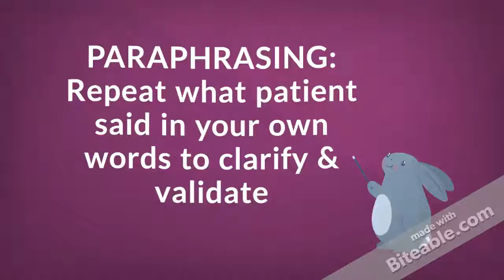Mental Health Nursing: COMMUNICATION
Need more time to read? Pause the video between screens or slow the speed by changing YouTube's settings for this video on the lower right corner of the video :)